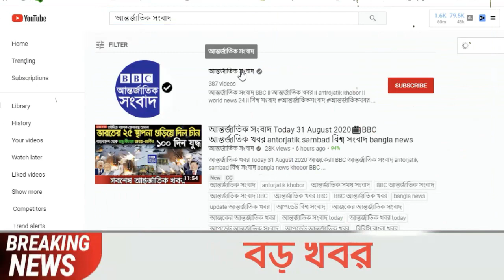আন্তর্জাতিক সংবাদ Today 17 Nov'21📺 BBC bangla news আন্তর্জাতিক খবর antorjatik sambad বিশ্ব সংবাদ